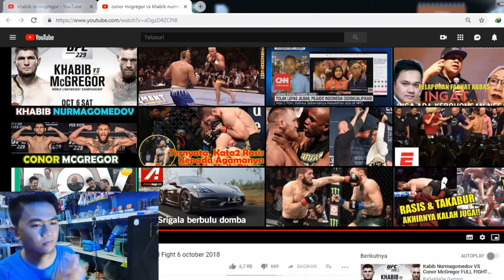Reaksi Sebelum & Setelah Nonton Conor Mcgregor vs Khabib Nurmagomedov | AfterFight Reaction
Reaksi Sebelum & Nonton Conor Mcgregor vs Khabib Nurmagomedov | AfterFight Reaction

Video Opini  & reaksi saya setelah nonton pertarungan sengit antara khabib vs mcgregor.

Yuk berikan pendapat kalian mengenai pertarungan mereka di kolom komentar di bawah, yang sopan ya :)

saya nonton di link di channel ini, cek di link ini jika ingin nonton fullfight nya